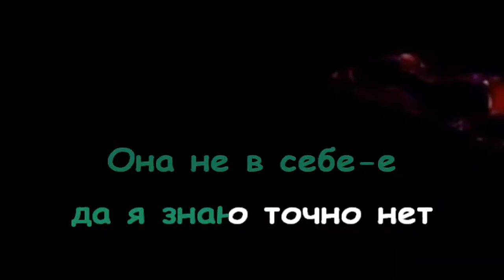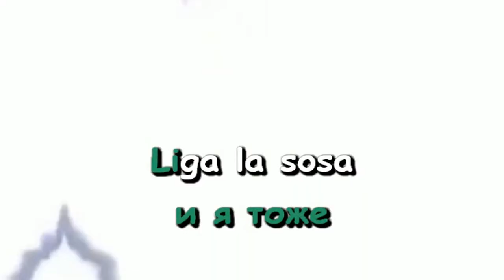Платина - Liga La Sosa (Караоке)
Автор визуала (Октябрь). Я не автор
Битмейкеры - Prod. by Aarne, YMAR
Ремейк - StekiN

Ну че, саны и тянки? Третий трек)

Соса Мьюзик, бэйби! Только один раз в жизни)